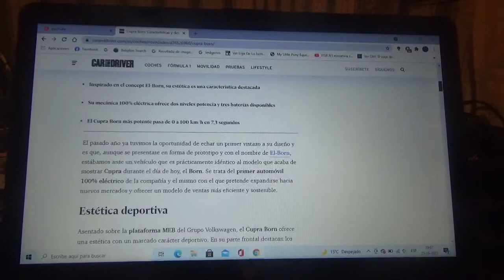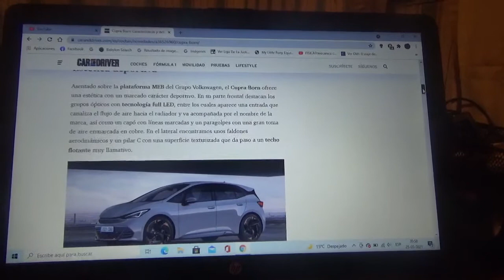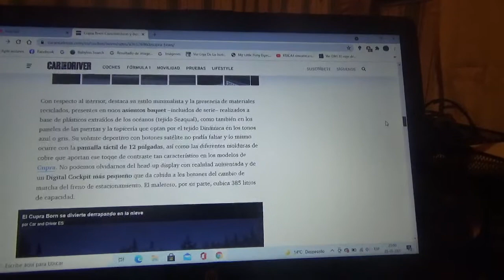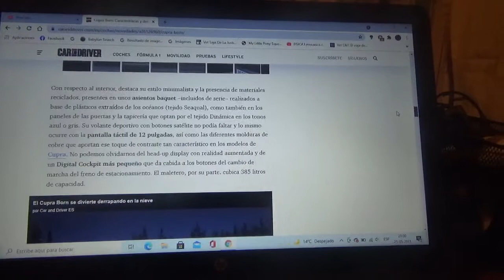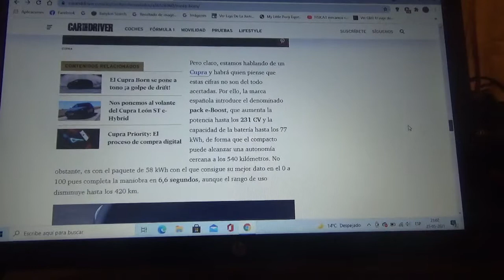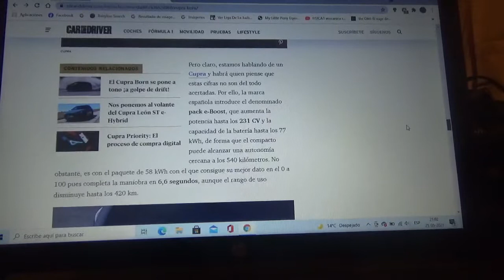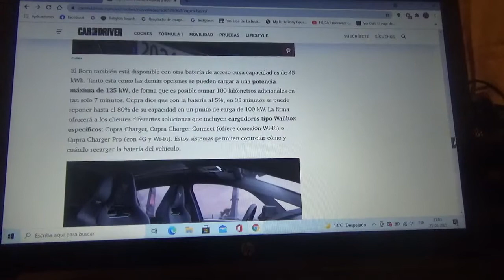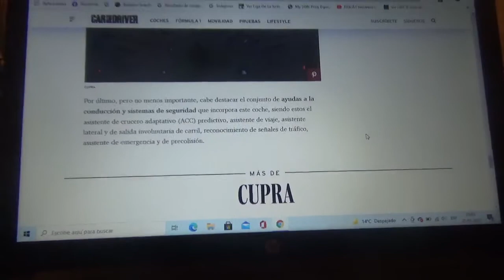Cupra Born información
En este vídeo les comento sobre el primer automóvil compacto deportivo totalmente eléctrico de la joven marca automotriz española que al igual que su creadora y hermana la también española SEAT también filial de Grupo Volkswagen el cual posee dos niveles de potencia y tres baterías disponibles